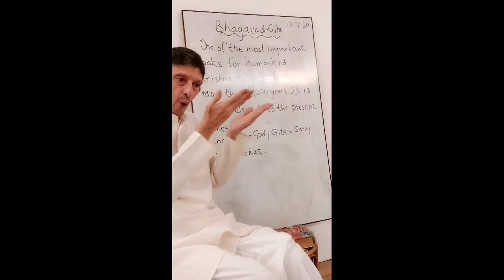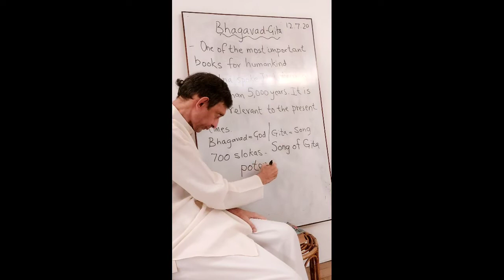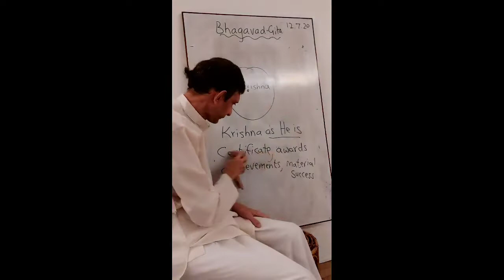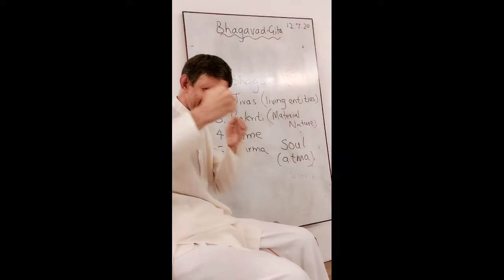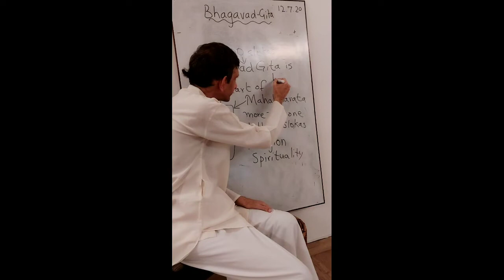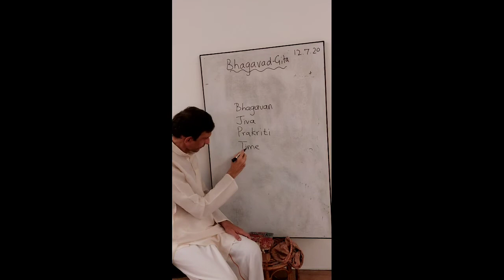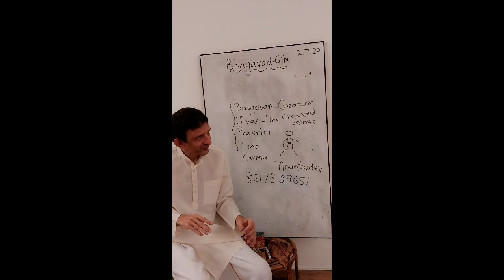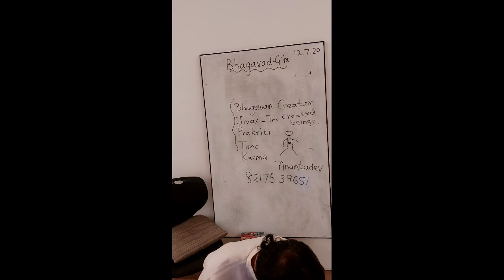Short Satsang on Bhagavad Gita (Introduction) 12.7.2020